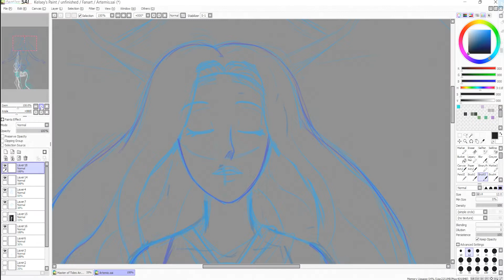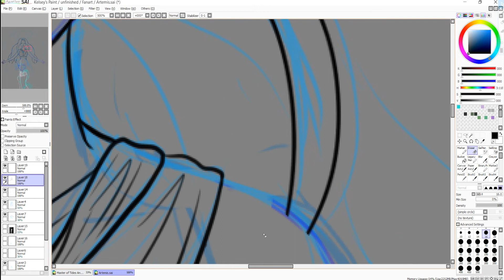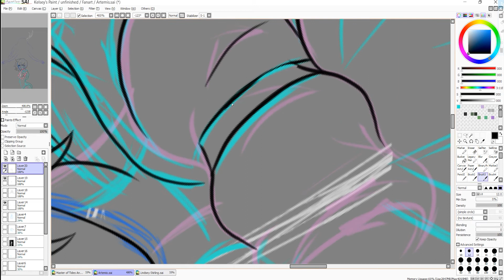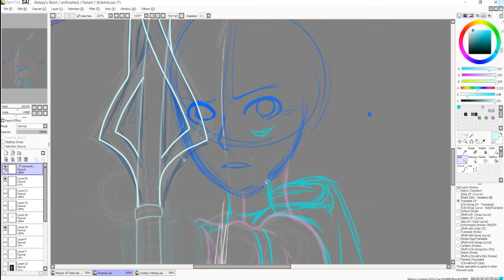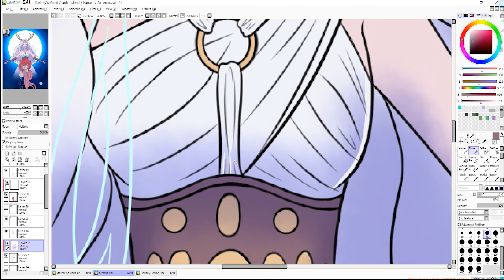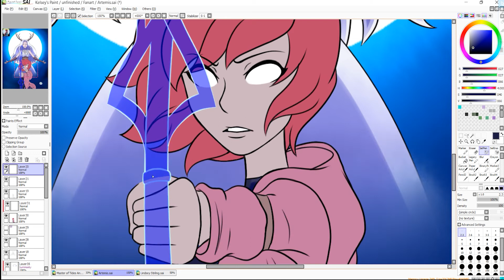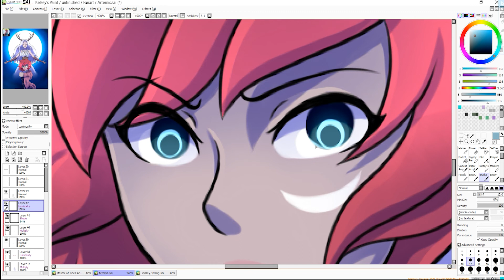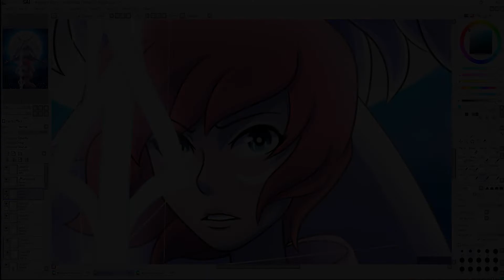Artemis Speedpaint 🌙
This is a piece I made inspired by Lindsey Stirling's Artemis! This piece was so much fun to draw and I hope you like it too! If any of you are Lindsey Stirling fans I highly recommend reading her comic book!
I would put some her songs in the video, but I'm still learning about music licensing for YouTube